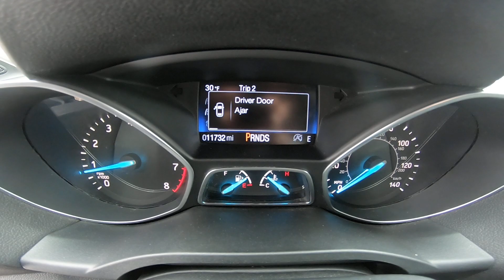(36965) 2018 Ford Escape SE Blue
See what's behind you with the back up camera on it. Make room for more passengers, carry extra luggage or your favorite sports gear with the roof rack on this small suv. Impresses the most discerning driver with the deep polished blue exterior on this unit. The vehicle is front wheel drive. It has a 1.5 liter 4 Cylinder Engine high output engine. Anti-lock brakes are standard on this unit. This 2018 Ford Escape has an automatic transmission that includes a manual shifting mode. This small suv is equipped with a gasoline engine. The vehicle features cruise control for long trips. This unit has an adjustable telescoping wheel that allows you to achieve a perfect fit for your driving comfort. The perfect balance of space and size. the Ford Escape cruises through the city with ease.